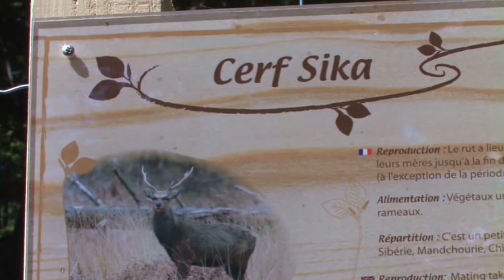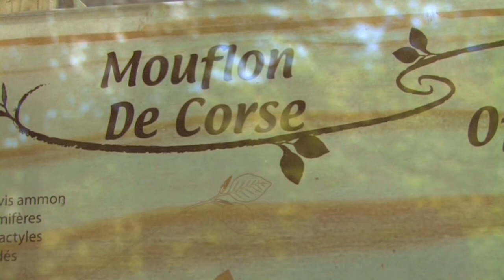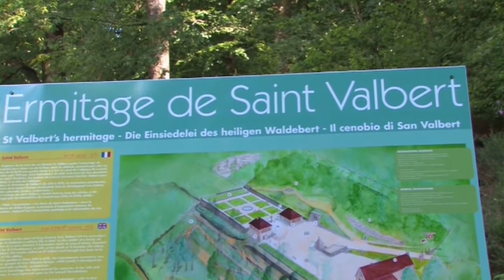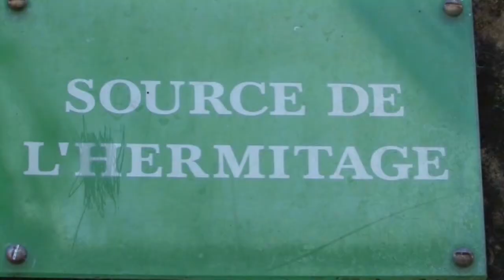Parc Animalier Wildlife- Park Fougerolles Saint- Valbert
un parc animalier  un endroit d'air frais  dans les Vosges du sud a voir absolument